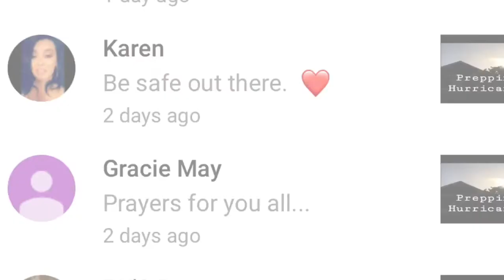HURRICANE LANE DOWNGRADED INTO A TROPICAL STORM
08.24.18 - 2PM update - Hurricane Lane at Category 1 winds at 85mph moving NW at 2mph
4:30-5PM update - Hurricane Lane downgraded to a Tropical Storm with a flash flood watch til 08.25.18.